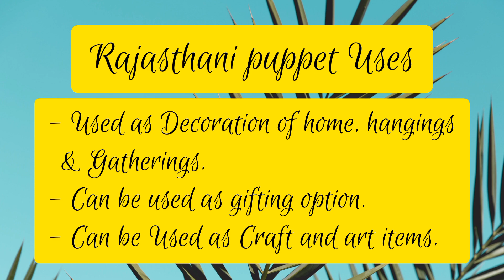Rajasthani Puppet Couple Dolls Kathputli Traditionally Handcrafted for Weddings - 5 Pair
Description
Rajasthani Puppet Couple Dolls Kathputli for Wedding Event Decoration & Craft Work.
This product includes : 5 Pair Couple Puppet Dolls